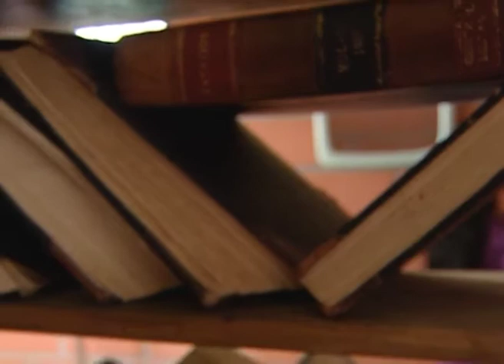Nammamma Sharade | Kannada Serial | Full Episode - 252 | Zee Kannada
Show Name : Nammamma Sharade
Producer/Star Cast : Nammamma Sharade
Episode No : 252

Nammamma Sharadhe shows the life story of two girls, both named Sharadha. They both are completely different and do not know each other.